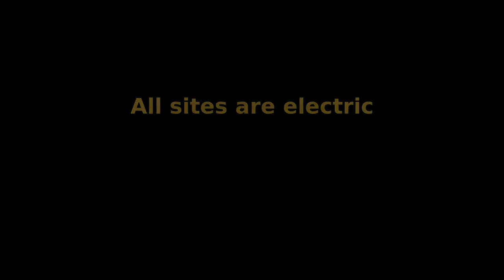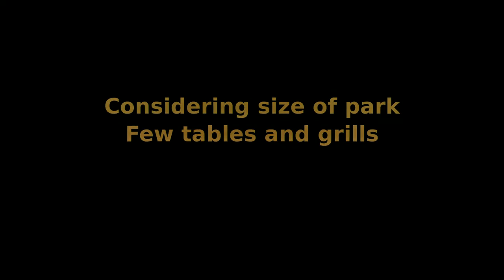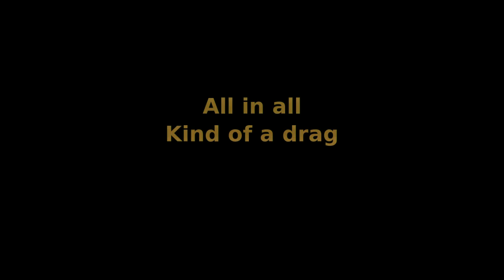Clear Lake SP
Early spring ride to Clear Lake State Park, Iowa.  Nice beach and great lake for boating.  Probably very crowed during the summer.  Does not look like it has enough facilities to handle the day tripper traffic to the beach and pick-nick area.